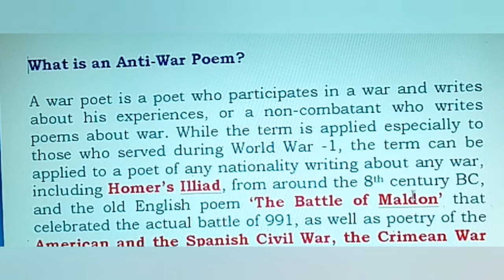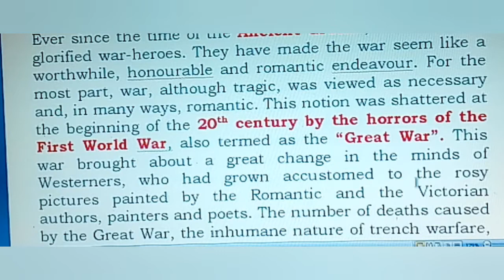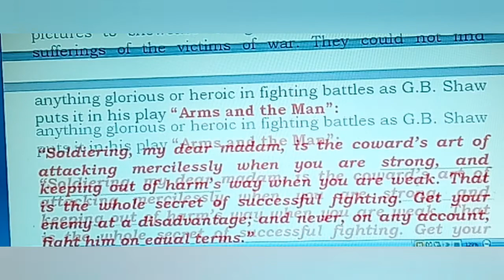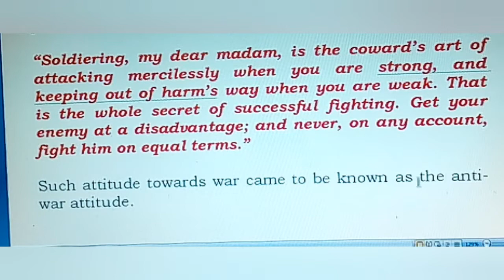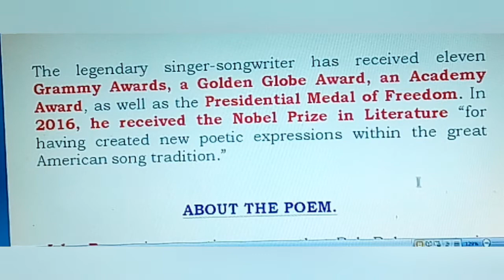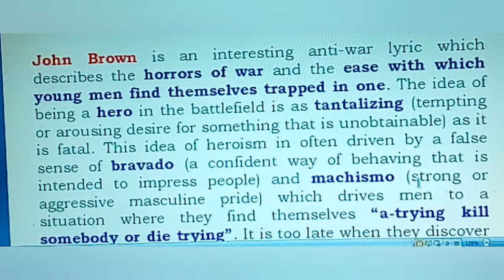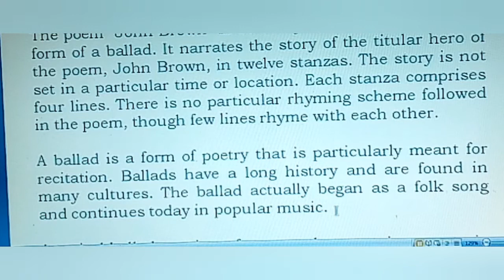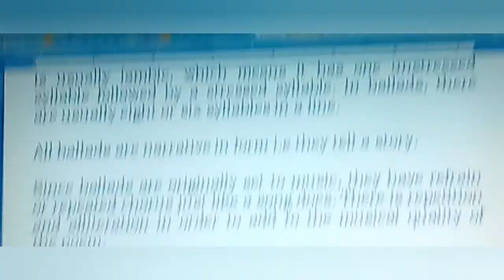JOHN BROWN - VIDEO 1